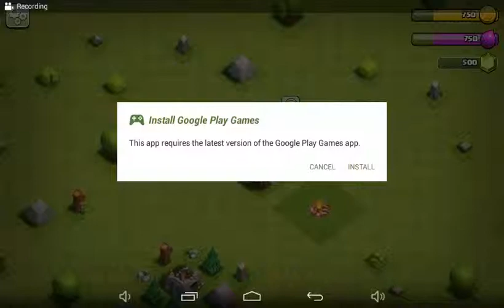Clash of clans. 000